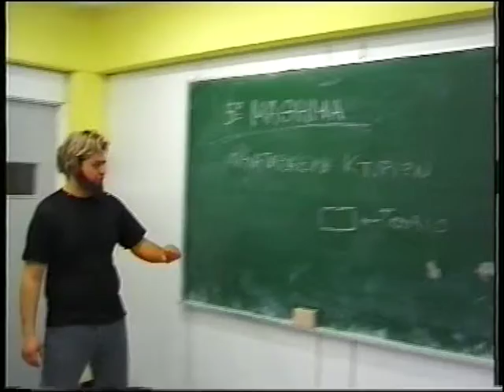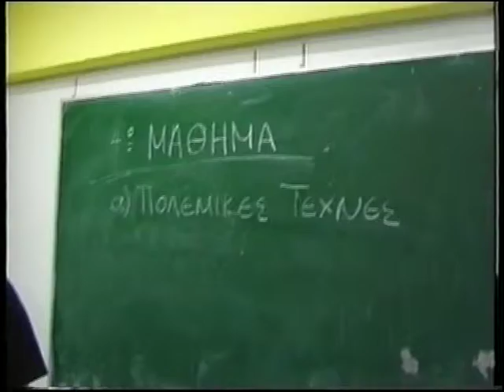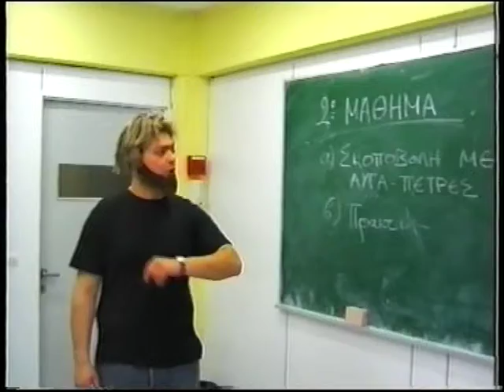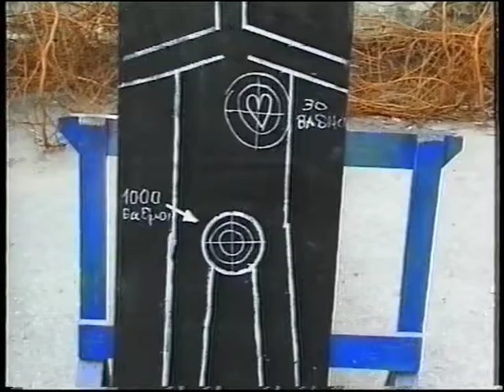EKTAKTO DELTIO ''NEA MATHIMATA'' (B' MEROS) - ΟΙ ΕΠΙΚΗΡΥΓΜΕΝΟΙ - ( OI EPIKIRIGMENOI )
ΣΚΕΤΣΑΚΙ ΑΠΟ ΤΟΥΣ ΕΠΙΚΗΡΥΓΜΕΝΟΥΣ ΤΟΥ TV MAKEDONIA 1999